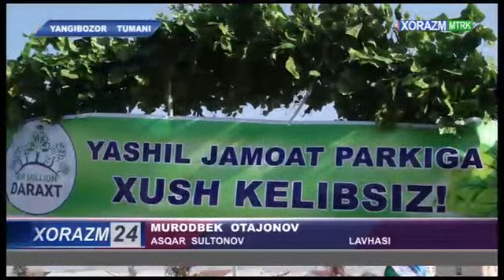Xorazm viloyati. "Yashil makon" umummilliy loyihasi doirasida ko'chat o'tqazish ishlari olib ...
Хоразм вилояти. "Яшил макон" умуммиллий лойиҳаси доирасида кўчат ўтқазиш ишлари олиб борилмоқда

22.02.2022